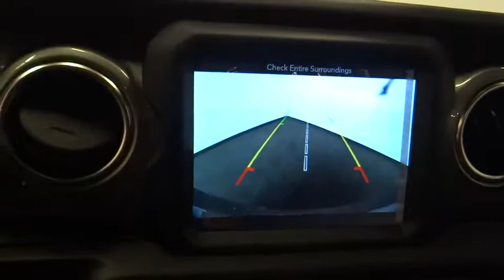2019 Jeep Wrangler Unlimited Norco, Corona, Riverside, San Bernardino, Ontario, CA 19J196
Black Clearcoat New 2019 Jeep Wrangler Unlimited available in Norco, California at
2019 Jeep Wrangler Unlimited Sahara - Stock#: 19J196 - VIN#: 1C4HJXENXKW506383